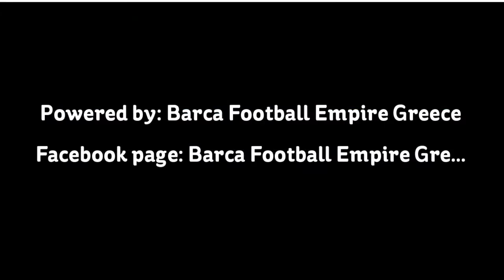Excavation of the Series- TVD S8E4 ( Spoiller alert)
Finally one episode worthy of our expectations!!